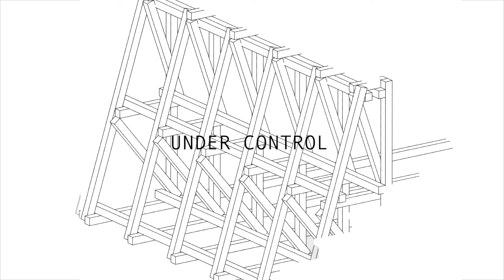Under Control preview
New Maker Ensemble : Under Control
17th November 2017
Concertina | Arebyte Gallery, London City Island

Doors open at 5 pm with the interactive sound installation 'Presence (not present)'. Performances start at 7 pm.

As a response to Arebyte Gallery's Concertina - a project born out of the collaboration between artist Richard Wentworth and architects APPARATA - the New Maker Ensemble presents 'Under Control', a programme of performances of new music and installation.

Sara Rodrigues and Rodrigo B. Camacho 'Monkey Business' with Roxanna Albayati, Jamie Hamilton '47 Short Texts About America',
Neil Luck 'David Patrick Kelly', Marat Tremolo (Ingeldeev) 'Untitled 98', Ragnar Árni Ólafsson 're·ex·tract·cor’d', Chase Zoley (Coley) 'Doing', Pascal Colman 'Presence (not present)'.

Musicians, composers and artists come together under the motif 'Control', proposing a range of solo and small ensemble pieces for an evening that culminates in an en masse final performance:

Transport: Nearest tube Canning Town. Take the Bow Creek exit (via stairs) and go over the red bridge onto London City Island. Follow the walkway round and cross Botanic Square. The gallery in in the Java (brown) building.